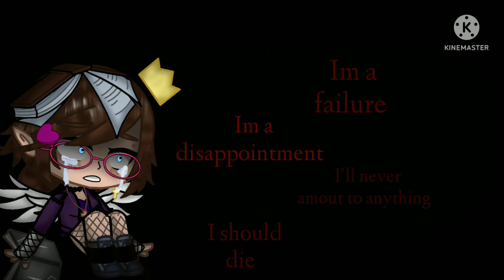⚠️Another Vent Video⚠️